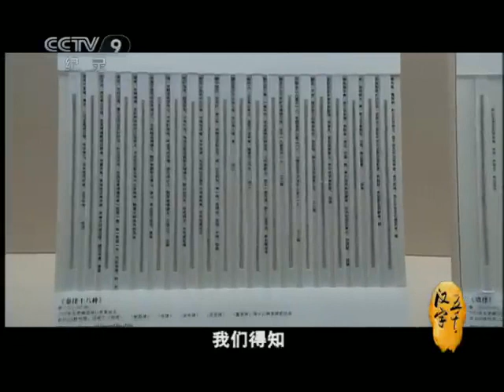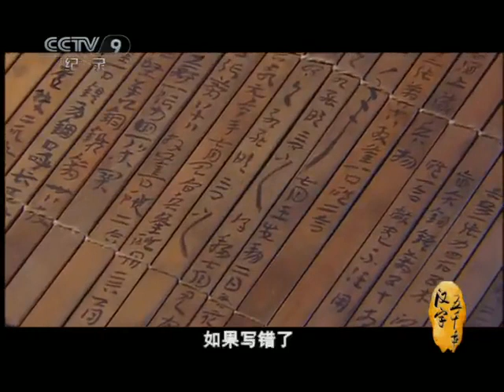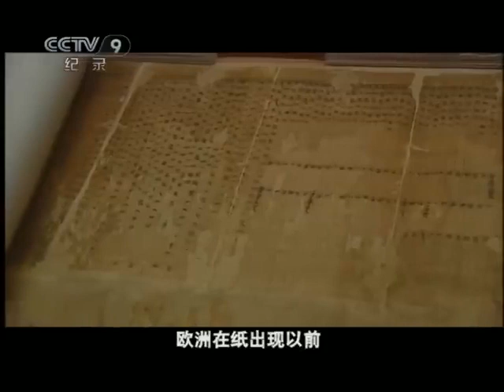中国古代和毛笔同样重要的竟是刻刀？中华文化简直太高深！《汉字五千年》 第6集【CCTV纪录】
■□节目简介■□
汉字，保存了人类历史上最为丰富的文明纪录。从清朝时期国力衰弱的日子到21世纪的强盛，汉字与中华民族共同经历磨难与辉煌，成就了一段人类文字史上的传奇。